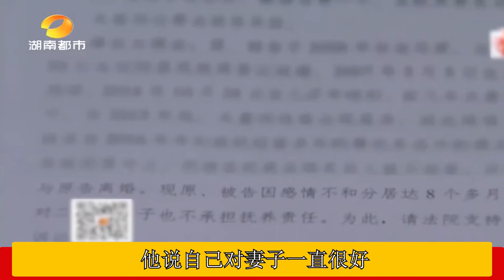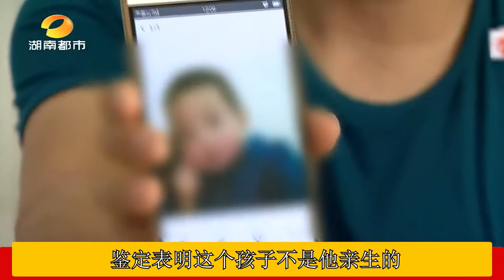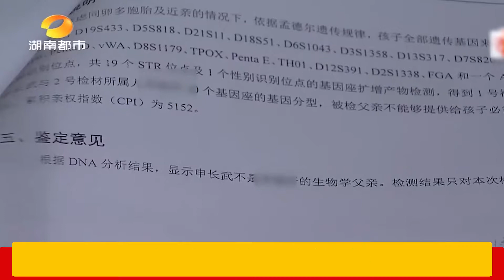妻子犯了女人最不该犯的错，态度嚣张拒不认错！叫亲人毒打丈夫！